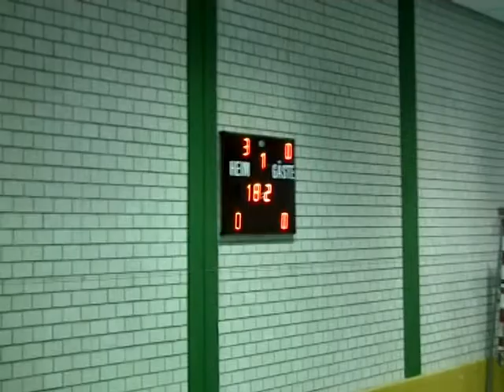Willem II RKC D3 wint internationaal zaalvoetbaltoernooi.mpg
In het weekend van 12 en 13 februari 2011 deed Willem II/RKC D3 mee aan een internationaal zaalvoetbaltoernooi in Vlotho (in het noorden van Duitsland). In de finale wisten de jongens hun Engelse opponenten van Southend United te verslaan met duidelijke cijfers: 5-2. Het volkslied vooraf leek nog indruk te maken op de jongens, maar vanaf het eerste fluitsignaal van de scheidsrechter stonden de jongens er. En hoe. De prijsuitreiking werd aansluitend een Nederlands feestje...